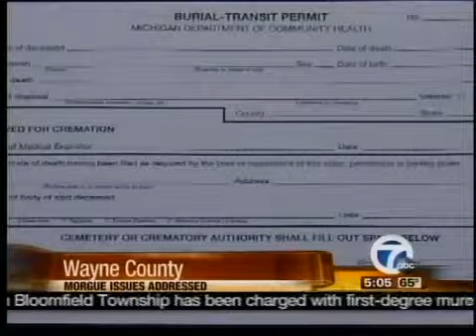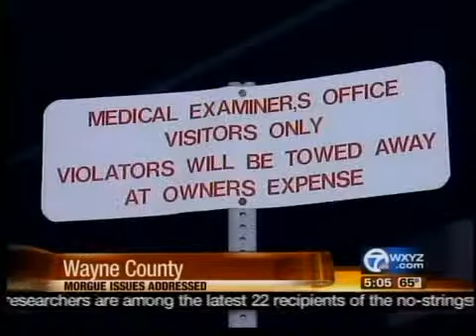Wayne Co. Morgue issues addressed